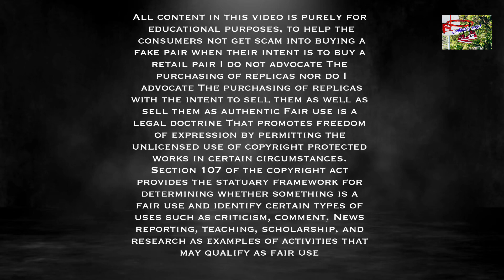Adidas fear of god athletics basketball carbon on foot review